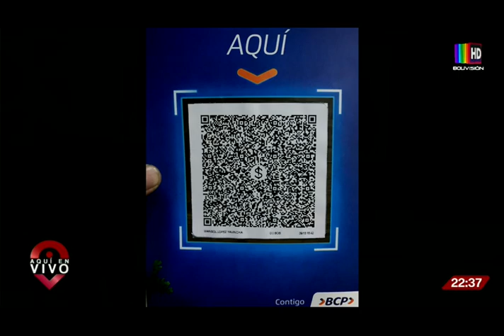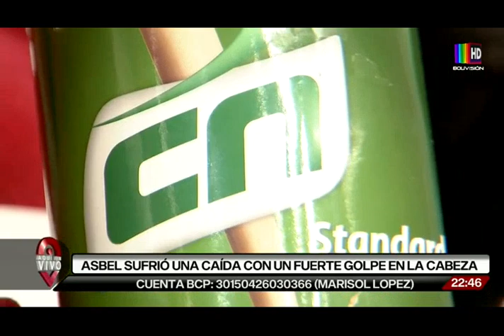Padres piden ayuda para su hijo de 11 años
Los padres piden ayuda para su hijo de 11 años. El menor tuvo un accidente que lo dejó postrado en cama.

Necesita pañales, leche y medicamentos.
El hecho ocurrió el año 2022, en el que el pequeño trepó la pared de su casa para abrir su puerta tras olvidarse su llave, cayéndose al piso y golpeándose la parte izquierda de su cabeza.